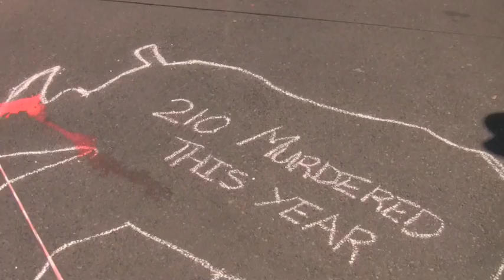RhinoDayProtest.mov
Africa Geographic Digimag attended the Make a Noise for Rhino Day protest on 22 September.